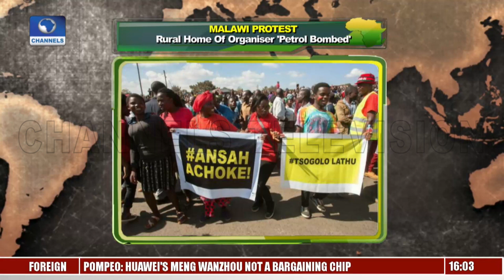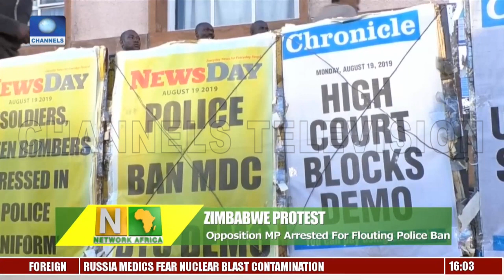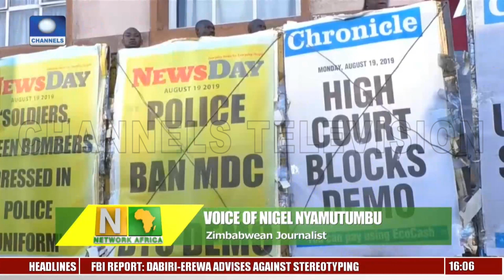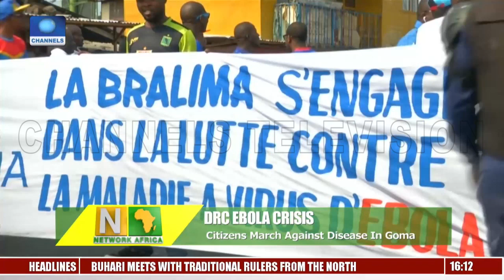Opposition MP Arrested For Flouting Police Ban